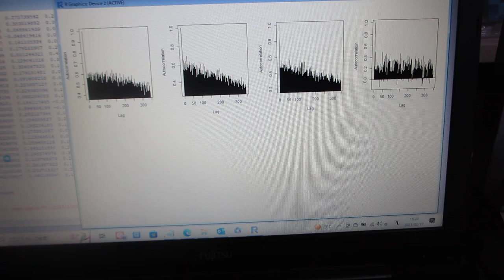超音波のダイナミック特性を評価する技術（自己相関の解析）